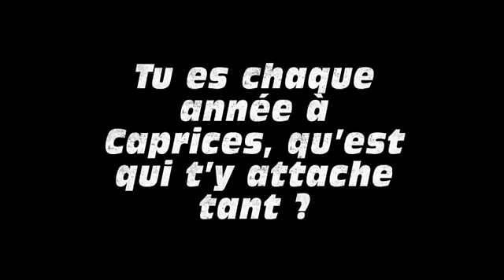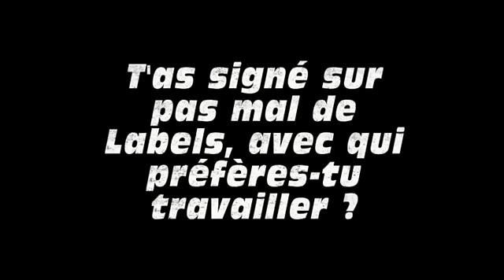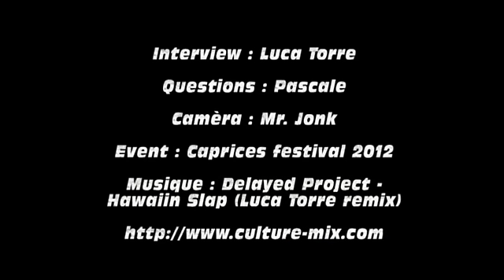Interview Luca Torre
Questions : Pascale
Camèra : Mr. Jonk
Event : Caprices festival 2012